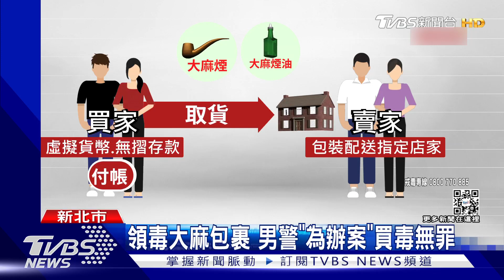領毒大麻包裹 男警「為辦案」買毒無罪｜TVBS新聞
高檢署這回指揮26個司法警察機關，緝毒溯源，發現涉案買家，以「虛擬貨幣」付款，再依賣方指定的店家取貨，整個過程，就像一般網購，企圖躲避警方追緝；過程中還出現插曲，一名領包裹的可疑男子，身穿警察制服褲，還騎公務車去領「貨」，事後釐清，他確實是警察，但不是買毒，而是在「辦案」。